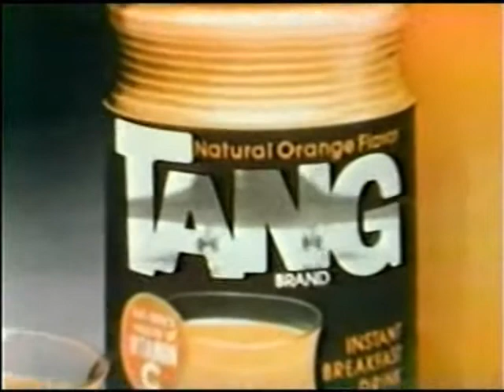ABC News Coverage of STS-3 Part 5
From March 22nd 1982 ABC Covers the Thrid Launch of the 3rd Space Shuttle Launch.
Reporting from the Kennedy Space Center: Frank Reynolds, Lynn Sherr and Astronaut Gene Cernan

The STS-3 Crew:

Commander: Jack Lousma

Pilot: Gordon Fullerton